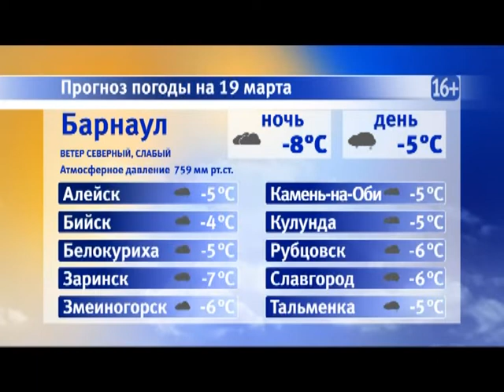Информационная программа «Наши новости». 19.03.2019. Дневной выпуск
- Очередной случай травли собак. На этот раз на территории Первомайского района. Кому мешают бродячие животные?
- 29 жителей Алтайского края, чернобыльцы и переселенцы, смогут улучшить свои жилищные условия. Они получили сертификаты на новое жильё.
- Кто преступник, а кто – сторонник закона. Как в Барнауле отметили 10-тилетие «сибирской» «Мафии»?